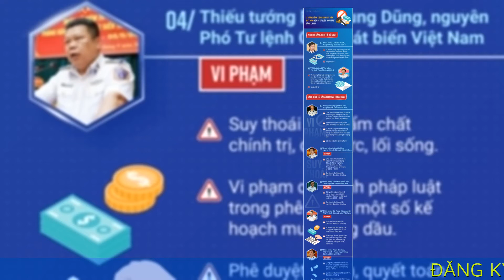3 Trung tướng, 8 Thiếu tướng Cảnh sát biển Việt Nam bị kỷ luật, khai trừ Đảng là ai, vi phạm gì?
3 Trung tướng và 8 Thiếu tướng Cảnh sát biển Việt Nam vừa bị kỷ luật, khai trừ Đảng là ai, vi phạm gì?

11 tướng lĩnh, trong đó, có 3 Trung tướng và 8 Thiếu tướng của Cảnh sát biển Việt Nam đã bị Ban Bí thư, Ủy ban Kiểm tra Trung ương kỷ luật từ mức khiển trách đến khai trừ Đảng.

Cách tất cả các chức vụ trong Đảng với Trung tướng Nguyễn Văn Sơn, Tư lệnh Cảnh sát biển VN, khai trừ Đảng 2 Thiếu tướng

Ban Bí thư quyết định cách tất cả chức vụ trong Đảng với Trung tướng Nguyễn Văn Sơn, Trung tướng Hoàng Văn Đồng và 5 tướng lĩnh khác. Đồng thời, khai trừ Đảng 2 Thiếu tướng.

Ngày 1/10, tại Trụ sở Trung ương Đảng, Tổng Bí thư Nguyễn Phú Trọng chủ trì họp Ban Bí thư để xem xét, thi hành kỷ luật Ban Thường vụ Đảng uỷ Cảnh sát biển Việt Nam nhiệm kỳ 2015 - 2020 và một số cá nhân.

Sau khi xem xét đề nghị của Uỷ ban Kiểm tra Trung ương, nghe đại diện Quân uỷ Trung ương phát biểu, Ban Bí thư nhận thấy:

Ban Thường vụ Đảng uỷ Cảnh sát biển Việt Nam nhiệm kỳ 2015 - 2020 đã vi phạm rất nghiêm trọng nguyên tắc tập trung dân chủ, nguyên tắc tự phê bình và phê bình, Quy chế làm việc, Quy định của Quân uỷ Trung ương, để nhiều cán bộ, đảng viên, trong đó có cả các đồng chí Bí thư, Phó Bí thư Đảng uỷ, Tư lệnh, Phó Tư lệnh và lãnh đạo, chỉ huy đơn vị trực thuộc suy thoái về phẩm chất chính trị, đạo đức, lối sống, gây hậu quả đặc biệt nghiêm trọng.

Thiếu trách nhiệm, buông lỏng lãnh đạo, chỉ đạo, thiếu kiểm tra, giám sát, để Bộ Tư lệnh và các đơn vị trực thuộc có nhiều vi phạm nghiêm trọng quy định của Đảng, pháp luật của Nhà nước và quy định của Bộ Quốc phòng trong công tác quản lý, sử dụng tài chính; thực hiện các dự án đầu tư xây dựng cơ bản; mua sắm thiết bị kỹ thuật, vật tư, hàng hoá; đấu tranh phòng, chống buôn lậu, gây hậu quả rất nghiêm trọng.

Đối với một số cá nhân:

Trung tướng Nguyễn Văn Sơn, với cương vị là Phó Bí thư Đảng uỷ, Tư lệnh Cảnh sát biển, cùng chịu trách nhiệm về những vi phạm, khuyết điểm của Ban Thường vụ Đảng uỷ nhiệm kỳ 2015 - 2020; chịu trách nhiệm chính và trách nhiệm người đứng đầu về các vi phạm, khuyết điểm của Bộ Tư lệnh và các đơn vị trực thuộc; bản thân suy thoái về phẩm chất chính trị, đạo đức, lối sống.

Vi phạm nguyên tắc tập trung dân chủ và Quy chế làm việc khi ký ban hành một số văn bản quan trọng trong công tác trọng yếu.

Thiếu trách nhiệm trong lãnh đạo, chỉ đạo công tác nghiệp vụ và pháp luật, để xảy ra việc xử lý một số vi phạm không đúng quy định, có dấu hiệu bỏ lọt tội phạm.

Trung tướng Hoàng Văn Đồng, trong thời gian giữ cương vị Bí thư Đảng uỷ, Chính uỷ Cảnh sát biển, chịu trách nhiệm chính và trách nhiệm người đứng đầu về những vi phạm, khuyết điểm của Ban Thường vụ Đảng uỷ nhiệm kỳ 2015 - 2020; bản thân suy thoái về phẩm chất chính trị, đạo đức, lối sống.

Thiếu tướng Doãn Bảo Quyết, với cương vị là Uỷ viên Ban Thường vụ Đảng uỷ, Phó Chính uỷ Cảnh sát biển, cùng chịu trách nhiệm về các vi phạm, khuyết điểm của Ban Thường vụ Đảng uỷ nhiệm kỳ 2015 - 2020; bản thân suy thoái về phẩm chất chính trị, đạo đức, lối sống.

Thiếu tướng Phạm Kim Hậu, với cương vị Uỷ viên Ban Thường vụ Đảng uỷ, Phó Tư lệnh - Tham mưu trưởng Cảnh sát biển, cùng chịu trách nhiệm về các vi phạm, khuyết điểm của Ban Thường vụ Đảng uỷ nhiệm kỳ 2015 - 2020; bản thân suy thoái về phẩm chất chính trị, đạo đức, lối sống.